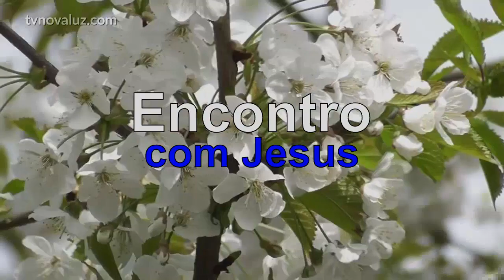ENCONTRO COM JESUS | PRECE PARA ALGUÉM QUE ESTEJA EM AFLIÇÃO | MEDITAÇÃO COM YASMIN MADEIRA - 12hs.